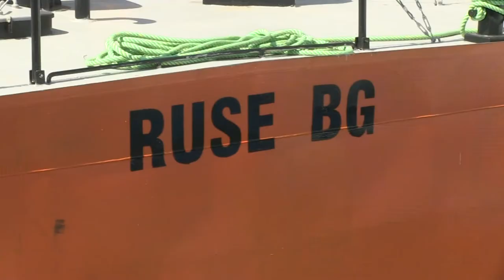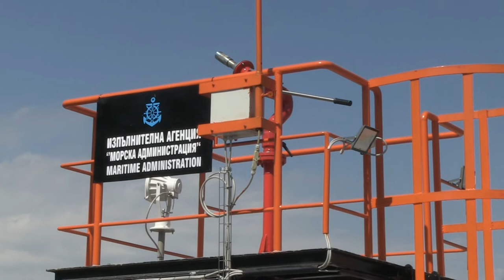Две баржи за спасителни дейности по р.Дунав получиха кръщение в Русе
Русе и Лом вече имат баржи за провеждане на аварийно-спасителни дейности за борба с бедствия и аварии по река Дунав. Те са придобити от ИА „Морска администрация“ по трансграничен проект между България и Румъния, а тържествената церемония по кръщаването на специализираните несамоходни плавателни средства се състоя в Русе. Кръстници на двете баржи станаха зам.-кметът на Русе Златомира Стефанова и председателят на Асоциацията на Дунавските общини Мария Цанкова, които разбиха бутилки шампанско в корпусите. /Русе Медиа